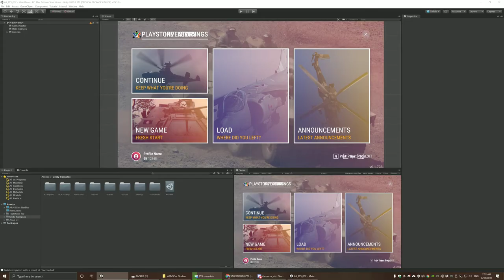ARMSCor RTS - User Interface prototype